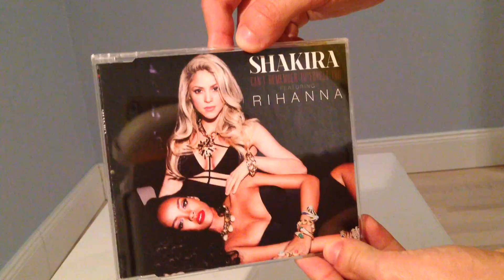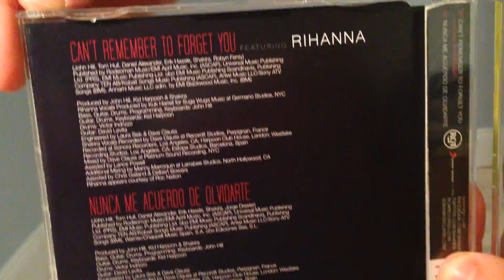Shakira feat. Rihanna - Can't Remember To Forget You (Single) (Unboxing) HD